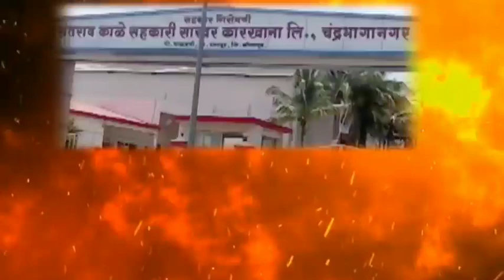उपरी येथे अभिजित पाटील यांच्या सभेस सभासदांची तुफान गर्दी!